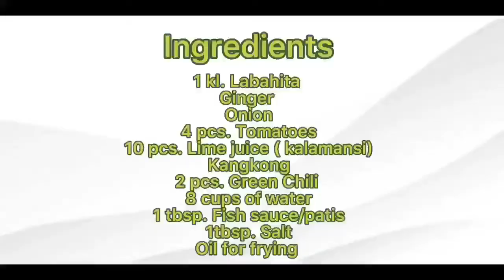ASIM-KILIG | SINIGANG NA LABAHITA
Sa Video na ito ay ituturo ko sa inyo ang Paraan ng pagluluto ng Labahitang isda .